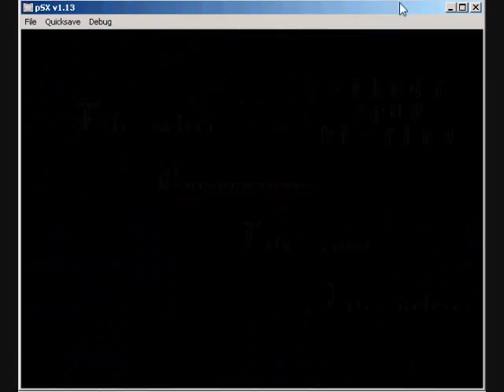Castlevania SOTN PSX Glitch Reset Controller, Item Fabrication Setup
Watch how to Rest all Bosses, Events, Items and Maps Glitch video before trying